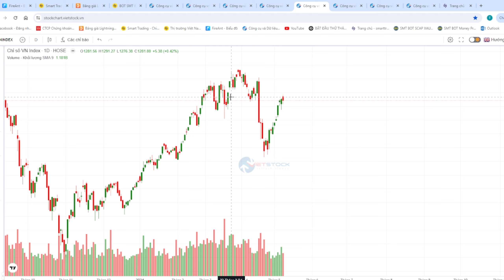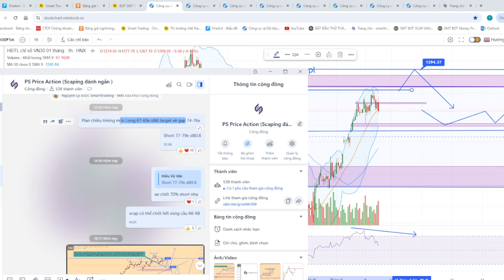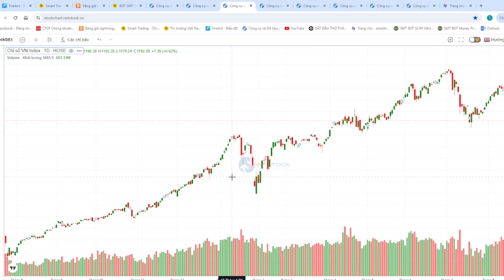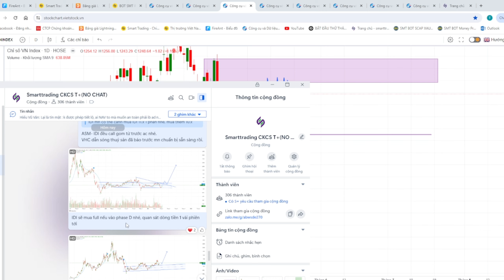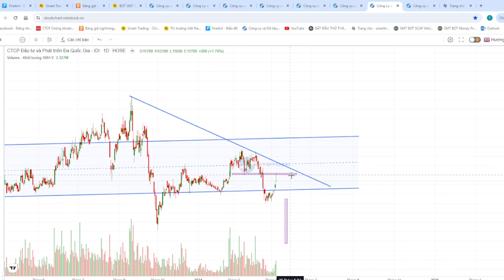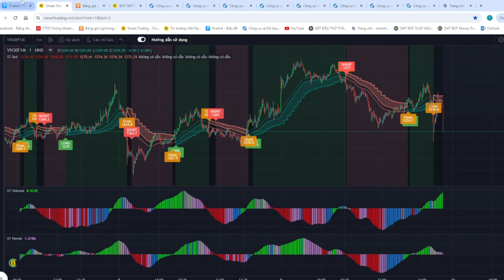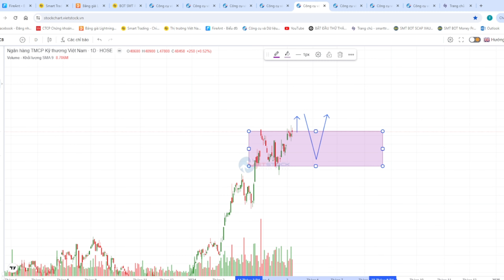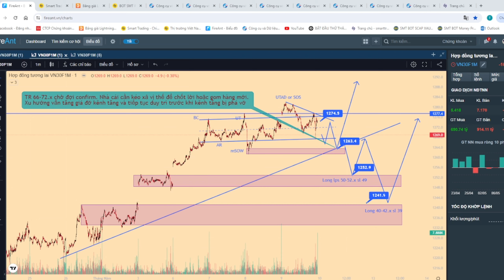Nhận định phái sinh 10/05-F1 kéo xả điều chỉnh giảm.Tiếp tục timing các vùng Long short SW biên rộng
- F1 phiên 10/5 nhé ae : Phiên 9/5 F1 kéo xả điều chỉnh giảm.
- Sau nhịp mở gap ATO, F1 kéo rướn tạo 2 đỉnh test QML vùng cản quanh mốc 82+- điều chỉnh giảm.
- Các mốc short 82+- và vùng QML 77x chốt lời vùng QML cạnh dưới 66-67.x.
Vùng 66-67.x cũng có hồi phục cho vị thế Long scap về 74-76.x
- Cuối phiên F1 rơi lại ATC về 69 giảm 10 điểm, VNI 1,250.38 giảm 0.08 điểm, VN30 1,283.00 giảm 1.85 điểm. Thị trường rung lắc mạnh khi tiếp cận vùng cung sát mốc 1260+- . Giai đoạn phân hoá các cổ phiếu mạnh yếu tiếp tục hold các mã dòng tiền vào khoẻ đang chạy phase D-E và canh chốt bớt 1 phần vị thế T+ chờ cắc nhịp rũ cover lại hàng.
- F1 bị bán mạnh sau khi kiểm định vùng 82+- có phân kỳ H1.
- Các vùng gap tạo ra trước đó mốc 4x-5x là vùng có thể giá sẽ hút về ngay trong tháng đáo hạn này. Nhà cái vẫn đang cầm Long thấp và chờ đợi các nhịp kéo xả trên 6x-7x để đảo vị thế hoặc chốt lời dần.
- D1 tăng  demand 58-42.x
- H4 tăng có lực bán mạnh 8x và demand vùng 45-49
- H1 tăng demand mốc 58-60.x
- M15 điều chỉnh giảm cản 75-81
+ Plan 1 : TR 66-72.x phân phối có UTAD 81.x, test lpsy Short 76-79.x sl 80.8, thủng 61 confirm canh hồi short các mốc lpsy 72-76.x sl 3 điểm target 5x-4x
+ Plan 2 : TR 66-72.x tái tích luỹ, có BU sâu về 60-62.x Long sl 58, Long 66-67.x sl 65 target 8x-9x-13xx
Các mốc lps long 40-42.x sl 38, long 57-58.x sl 55 target  10-20d

Phiên 10/5 : Xu hướng kéo xả biên rộng. Long short tại keylevel.
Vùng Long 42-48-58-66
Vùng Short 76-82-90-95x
Chiến lược trong phiên trade biên 5x-8x, biên hẹp vùng BIAS 66-72.x chờ confirm.
Long 62-64.x sl 61, Long 56-58.x sl 55, Long 40-42.x sl 39
Short  75-77.x sl 78.8, Short 82-84.x sl 85.8